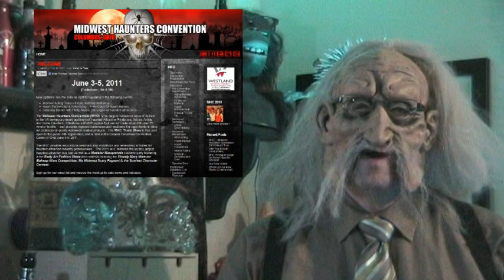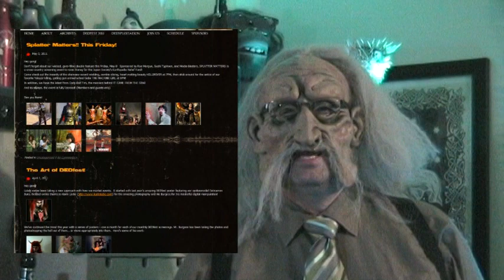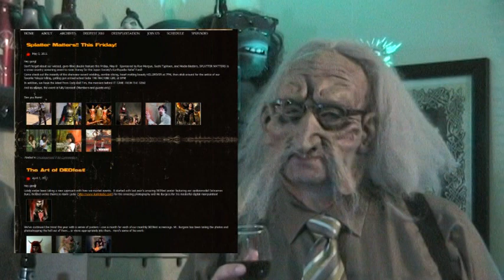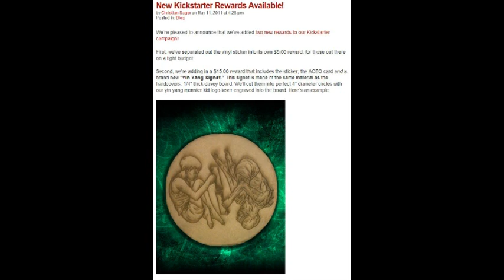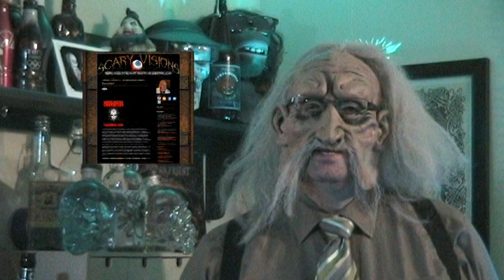Friday the 13th of May - dEdmonton.tv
Friday May 13th, where a special guest talks about haunt cons, fests, lack of culture, and a project or two worth supporting.

Splatter movies:
Machine Girl